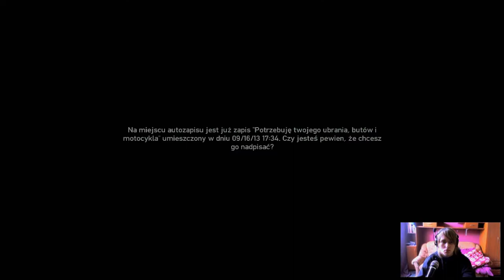Grand Theft Auto IV #39 - Lekarz zabija kapusia!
Skype: scorpioplaypl
Steam: ScorpioPlayPL